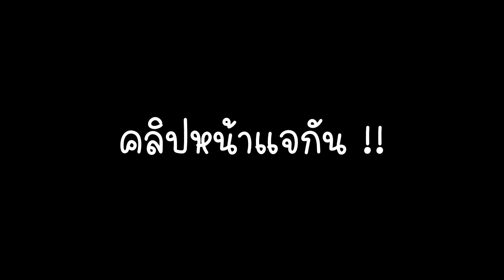The Outlast Trials - จอจอยร่างอเวคผ่านมาน่ะแค่การแสดง!!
อย่าลืมกดติดตามและกดกระดิ่งไว้ด้วยน้าจะได้ไม่พลาดคลิปใหม่เน้อ

ติ ชม สงสัย ให้กำลังใจ ได้ที่คอมเม้นนะจ้ะ
หรือจะเก้าอี้ก็ได้ไม่ว่ากัน จุ๊บ